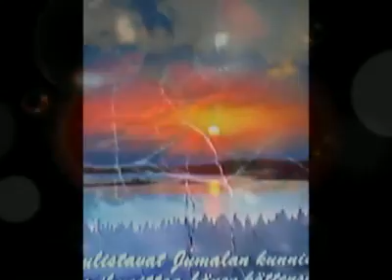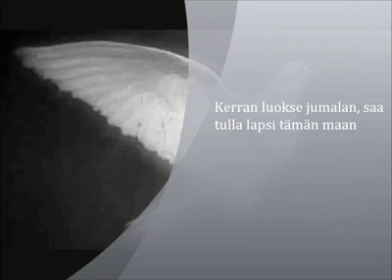Marika Blomerus : Joutsen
säv,sanat,laulu: Marika.Blomerus